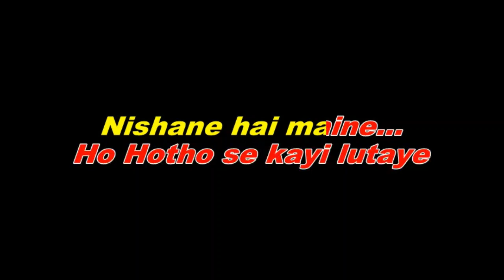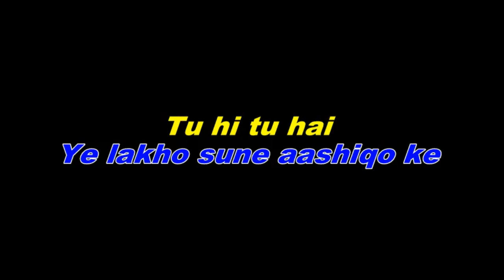HOTON SE KAYI LUTAYE!!KARAOKE!!KISHORE KUMAR!!ASHA BHOSLE!!6267303758!!